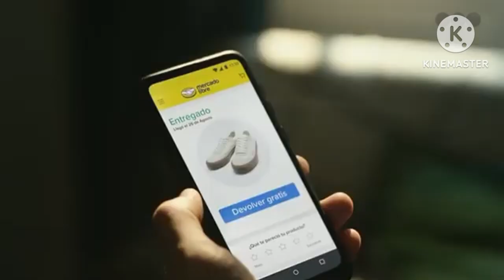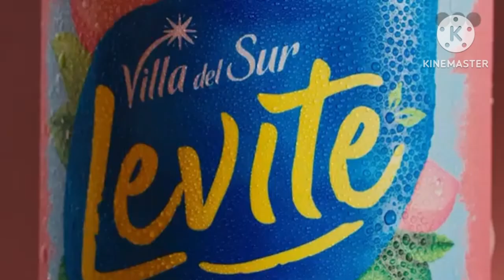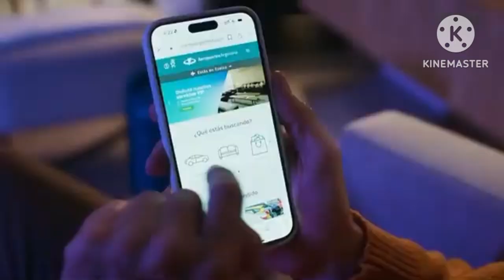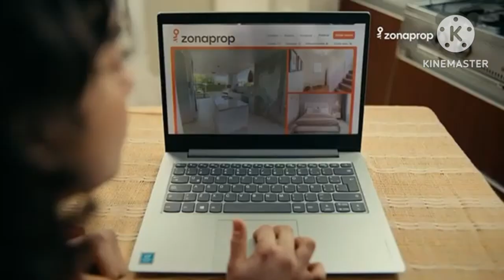Telefe tanda publicitaria 16/09/2024